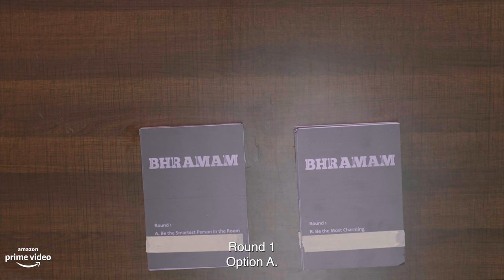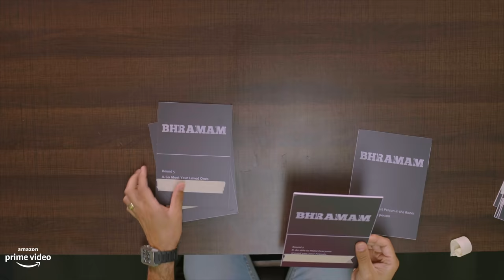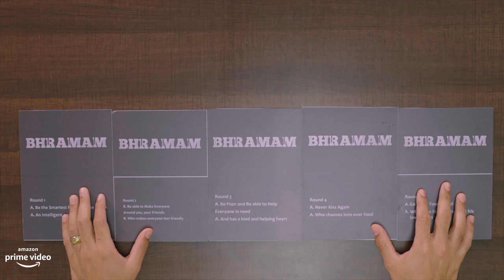Funny Morality Test ft. Prithviraj Sukumaran | Bhramam | New Malayalam Movie | Amazon Prime Video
Bhramam Star Prithviraj Sukumaran is here to take a funny morality test to discover what kind of person he really is.
To know him more wait till the end and watch Bhramam only on Amazon Prime video.

only on Amazon Prime Video

About Bhramam :
A pianist pretends to be blind for inspiration, witnesses a murder. He suddenly finds himself in a blind spot having to deal with the victim's wife, the murderer and the bizarre events that unfold. During this ordeal he loses his eyesight for real and struggles to save his life from the murderous duo. Does his girlfriend believe him? What is the audience's 'take' in the end.
Directed by Ravi K Chandran
Starring Prithviraj Sukumaran, Unni Mukundan, Mamta Mohandass, Raashi Khanna